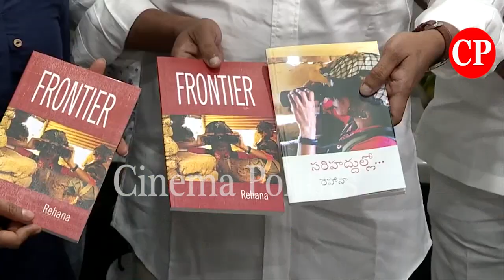CM YS Jagan inaugurates book written by Sr Journalist Rehana | Crazy Visuals | Camp Office In AP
ap news
ys jagan
ys jagan mohan reddy
ysrcp
janasena
pawan kalyan
janasena live
ysrcp live
tdp live
mataku mata
congress party
narendra modi
cricket live
public talks
cinema rajikiyalu
Telangana news
telangana news live
kcr live
kcr speech
kcr news
ktr speech
ktr live
trs party
trs live
Roja Speech
Kodali Nani
Ambati Rambabu